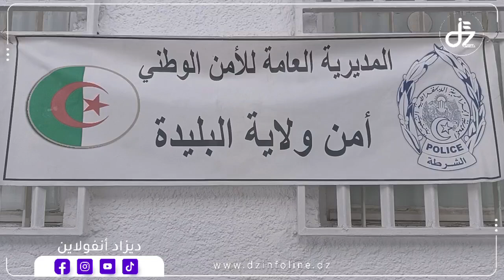شرطة_البليدة 🔴توقف ثلاث أشخاص و حجز ما يفوق عن 01 كيلوغرام و 170 غرام من الكيف المعالج.